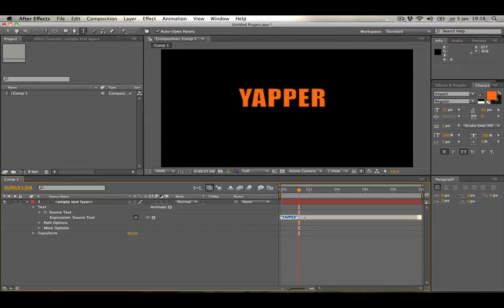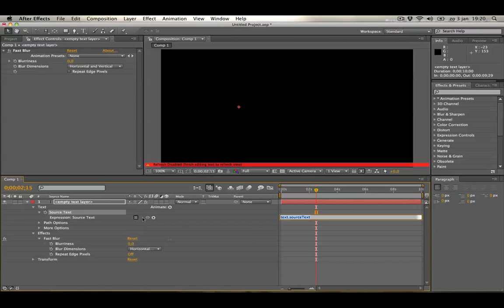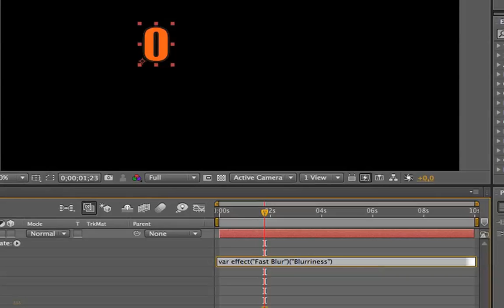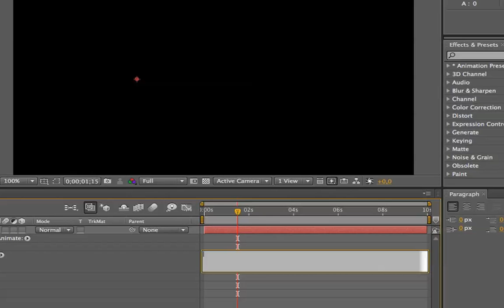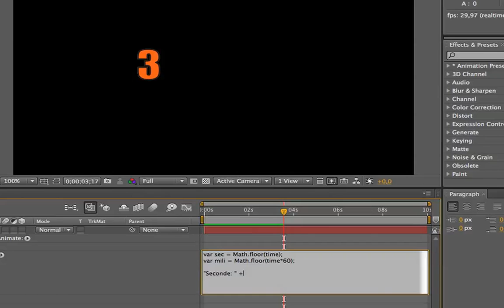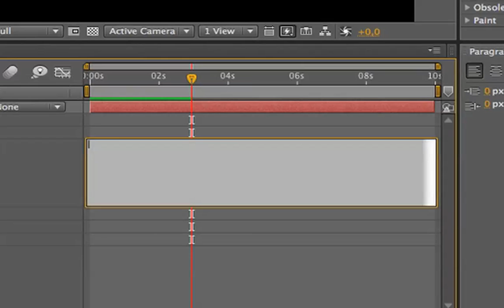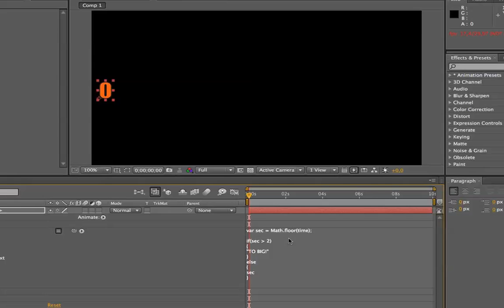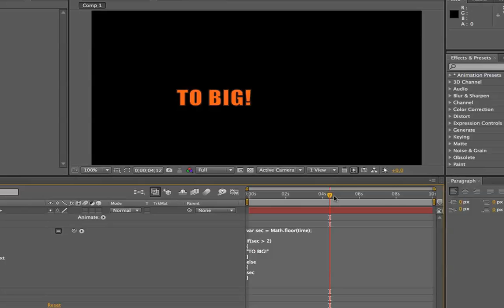After Effects Tutorial - Basic Expressions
🎬 Master Filmmaking, Video Editing, & VFX in One Bundle! It isn't a fancy or flashy effect what you will learn, but you will learn the key to one of the most powerful tools in After Effects.